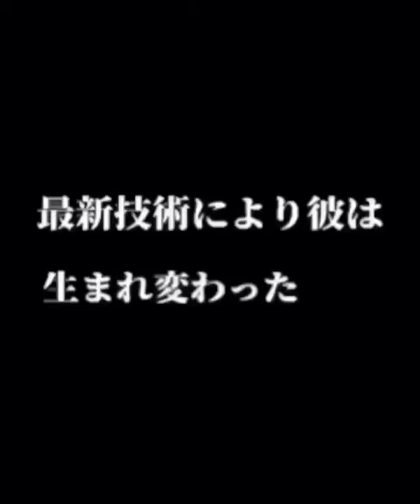壊れたギターをカホンにしてみた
壊れたギターを使ってカホンを作ってみました。